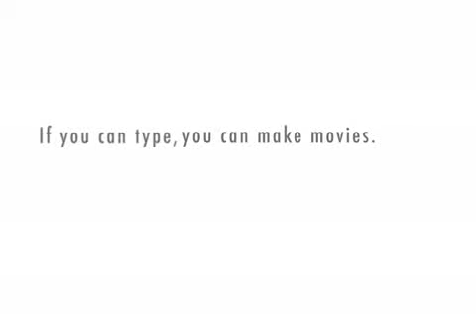The Gospel & The World Wide Web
The www designation of the world wide web seen in an entirely new light - the light of the Gospel!